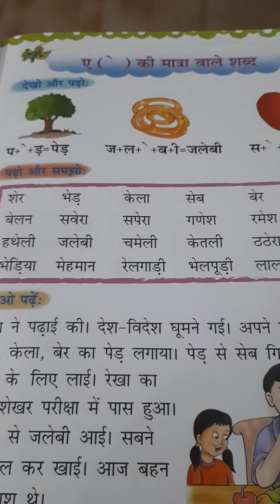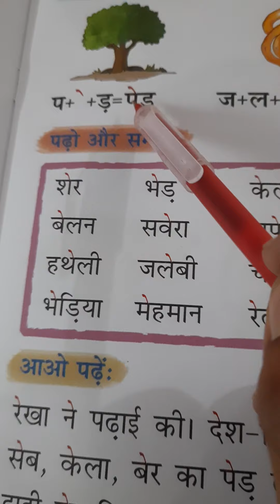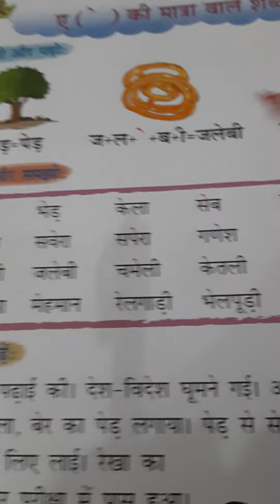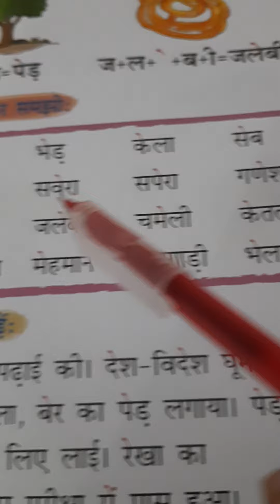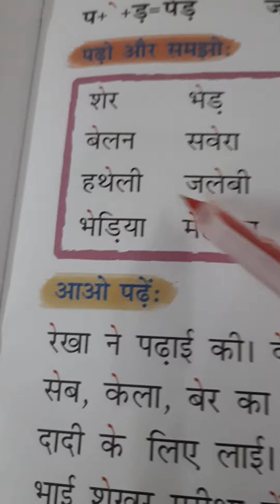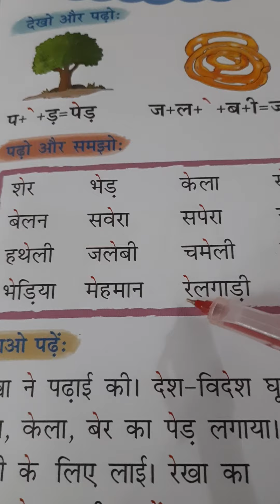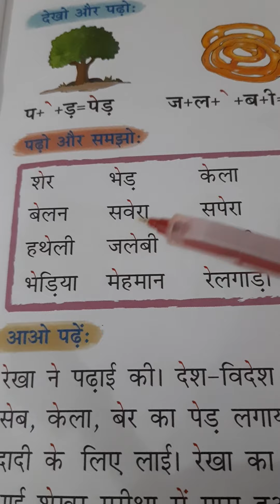UKG, Hindi, Topic - ए की मात्रा वाले शब्द लिखो